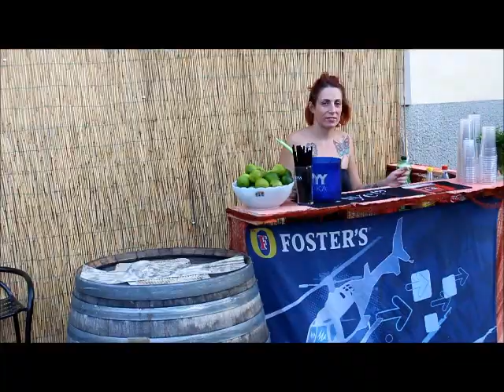La Scaletta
La Scaletta è una birreria e prosciutteria che si trova nel quartiere Venezia a Livorno, in viale Caprera. Tutte le informazioni su